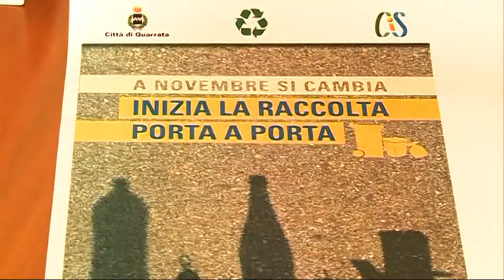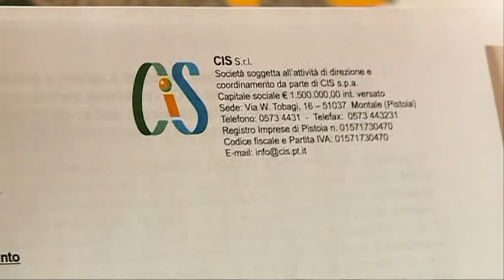TG60 PORTA A PORTA A QUARRATA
L'11 novembre partirà la raccolta differenziata dei rifiuti porta a porta a Quarrata.